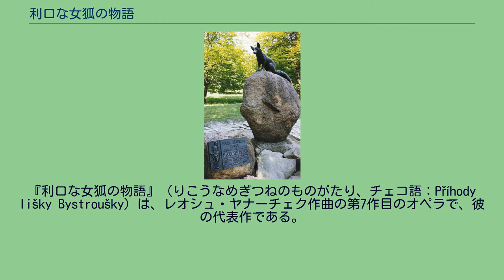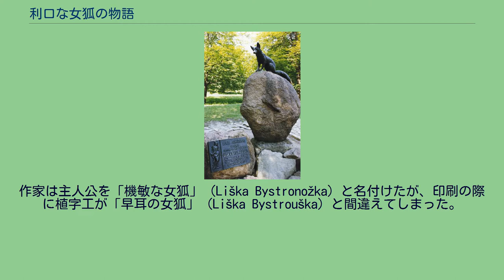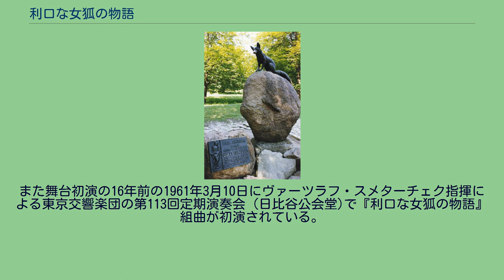利口な女狐の物語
『利口な女狐の物語』（りこうなめぎつねのものがたり、チェコ語：Příhody lišky Bystroušky）は、レオシュ・ヤナーチェク作曲の第7作目のオペラで、彼の代表作である。
台本はルドルフ・ティエスノフリーデクの物語に基づき、作曲者自身が作成した。
動物が大勢登場し、一見民話風あるいは童話風の外観であるが、その中に死と再生を繰り返す生命の不思議や自然への感動、あるいは畏怖の念が表現されている。
ヤナーチェクは自身の人生観が込められた第3幕の森番のエピローグを、自分の葬儀で演奏するよう生前に希望しており、その葬儀の際には実際に演奏が行われた。
このオペラの原作は、ブルノの新聞「リドヴェー・ノヴィニ」に掲載された、スタニスラフ・ロレク（ Stanislav Lolek ）の絵にルドルフ・ティエスノフリーデク（ Rudolf Těsnohlídek ）がキャプションをつけた絵物語であった。
画家のロレクは、ボヘミア南部の猟場の番人助手をしていたこともあって動物たちをよく知っており、活き活きとユーモラスな絵を描くことができた。
ティエスノフリーデクはこの絵に詩をつけるように依頼されたが、最初は乗り気でなかった。
しかし、方言を使うことを思いつき、リーシェニュ地方の方言を用いた散文で物語を書いた。
作家は主人公を「機敏な女狐」（Liška Bystronožka）と名付けたが、印刷の際に植字工が「早耳の女狐」（Liška Bystrouška）と間違えてしまった。
不思議なことに、これが修正されることなく主人公の名前となった。
オペラのタイトルも直訳すると「早耳の女狐の冒険」となるが、一般に『利口な女狐の物語』で親しまれている。
『ずるい女狐』の訳題も用いられ、まれに「女狐」を「子狐」とする場合もある。
「早耳の女狐の冒険」は大変な評判になった。
ヤナーチェク家の家政婦マリー・スティスカローヴァも愛読者の一人であり、この物語でオペラを書くことを作曲家に奨めたのはこの家政婦だった。
その時の様子を彼女は回想録に書いている。
1921年にこの物語が単行本になると、これに基づいてヤナーチェクは台本を書いた。
翌1922年2月10日の手紙で、作曲を始めたことをカミラ・シュテスロヴァーに知らせている。
作曲は1923年3月に完了した。
完成の翌年1924年10月に改訂され、改訂直後の1924年11月6日、ブルノ劇場でフランティシェク・ノイマンの指揮により初演された。
なお、日本での初演は1977年11月8日に大阪厚生年金会館にて行われた二期会関西支部公演である。
ヤナーチェクの故郷フクヴァルディにある『利口な女狐の物語』の記念碑 上演時間は、第1幕 30分、第2幕 40分、第3幕 35分、計 約1時間45分。
第1幕 第2幕 第3幕 このオペラには、ヤナーチェクが生涯描き続けた重要な2つのテーマが盛り込まれている。
原作は、このオペラでは第2幕にあたるビストロウシュカの結婚で終わっている。
ヤナーチェクは台本を作成する際に、様々な工夫をして第3幕を書き足した。
書き足された第3幕で演じられ、語られるものこそ、ヤナーチェクが語りたかったことであり、それゆえに彼はこの第3幕第3場が自分の葬儀で演奏されることを望んだのである。
それは東洋の輪廻思想にもつながり、現代のエコロジー思想にもつながる生命の再生、自然のサイクルということである。
この生の円環(えんかん)や照応は観念上のものであるよりは、ヤナーチェクの生活上の体験から感得されてきたものである。
ヤナーチェクは、彼の父が音楽を教えたパヴェル・クルジージュコフスキーに音楽を学んだ。
クルジージュコフスキーが父イジーと出会ったのも、ヤナーチェク自身が修道院でクルジージュコフスキーに出会ったのも、少年が11歳の時であった。
また3歳の時に父親を亡くしたフィルクスニーにヤナーチェクは音楽を教えたが、自身は息子を2歳半で亡くしている。
また、生命を語ることは性を語ることである。
『利口な女狐の物語』では随所に性を扱う箇所が見られる。
第1幕第2場で犬のラパークが恋というものがわからないと言うと、ビストロウシュカは自分が見た小鳥の交尾を語る。
第2幕第4場の雄狐ズラトフシュビテークとビストロウシュカとの恋の駆け引きはこのオペラの見所の一つであり、濃厚な音楽がつけられている。
巣穴に巨大なベッドを用意する露骨な演出で演じられたこともある。
そして夜...